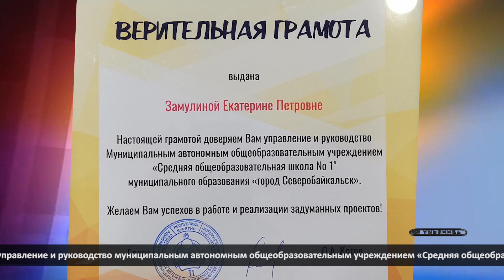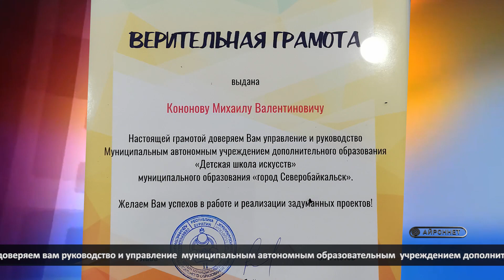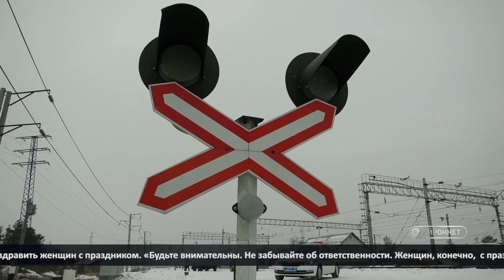События недели (Северобайкальск) Выпуск №255 от 18.03.2022 12+